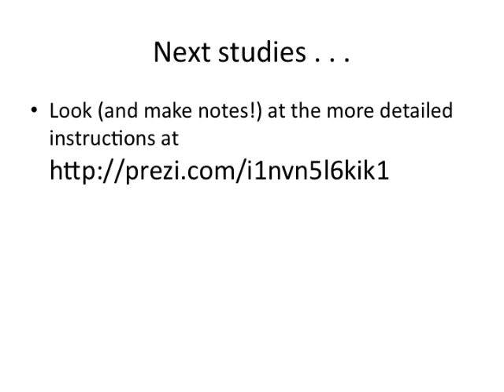6 & 7 Engineering Systems notes Hovercraft and six systems +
Hovercraft Summary and Science behind the Hovercraft Review